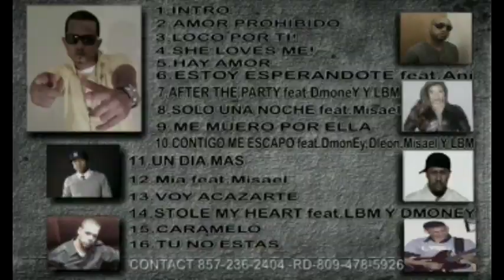NT: Contigo me escapo feat. Dmoney, Dleon, Misael, L.B.M